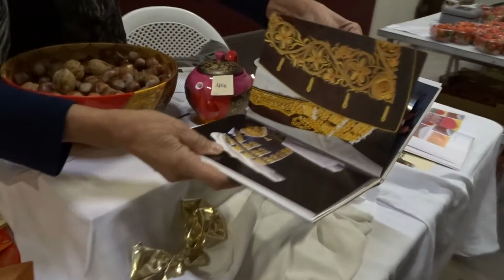Amarie porcelaines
Anne-Marie expose ses peintures sur porcelaine au château Ségur à Parempuyre lors des journées portes ouvertes, 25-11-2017.
Prises de vues: appareil photo compact Sony DSC HX 90V.